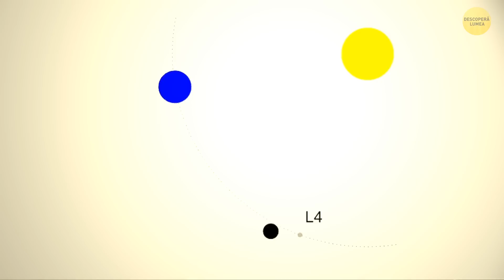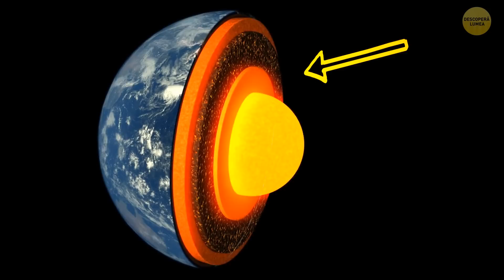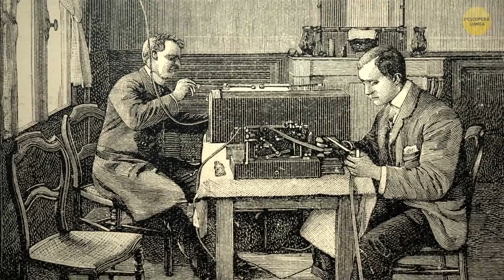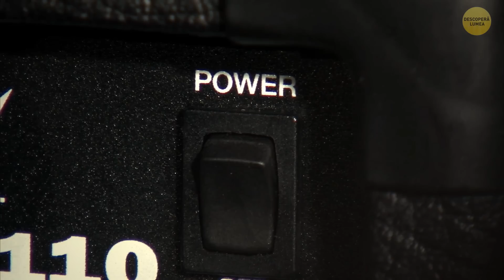Cum să fii în siguranță atunci când o furtună solară lovește Pământul